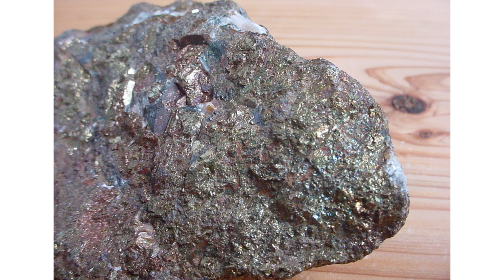アルミ製の iPhone や iPad を作っているアップルが「コバルト」を買いまくっている理由とは？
現在、アップルが【コバルト】を買い集めようと必死です。なぜでしょうか？